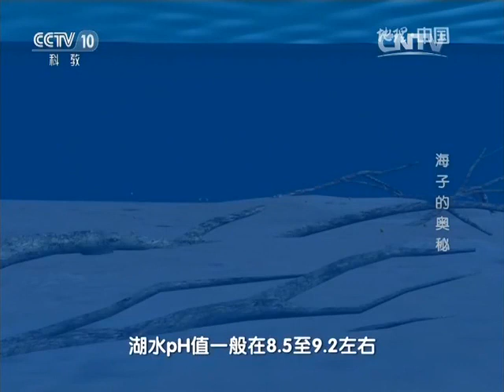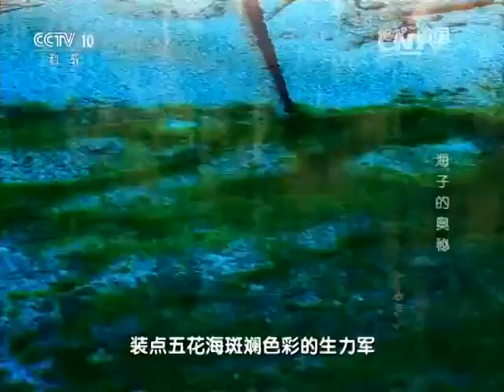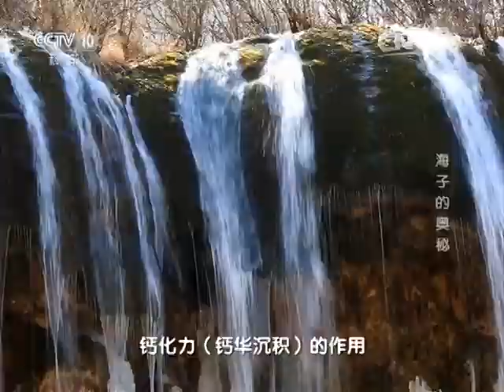20160129 地理中国 海子的奥秘